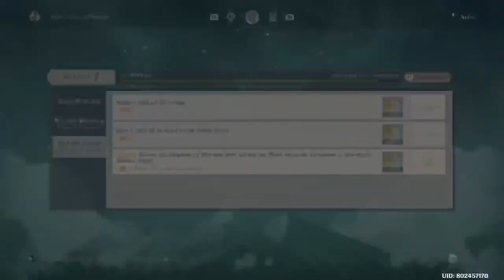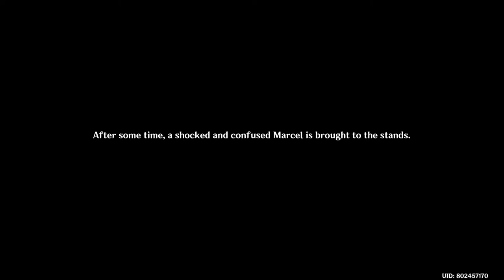Genshin Impact Fontaine!